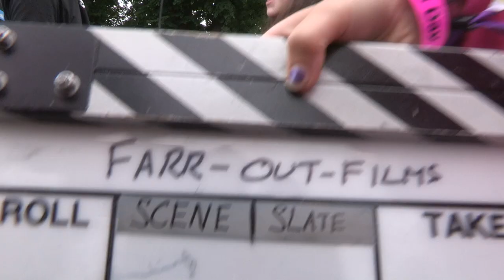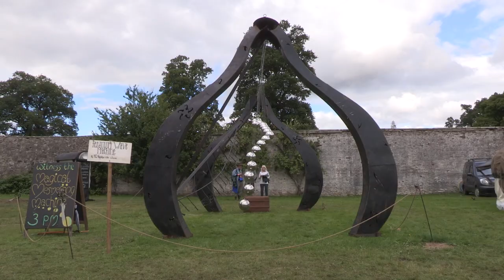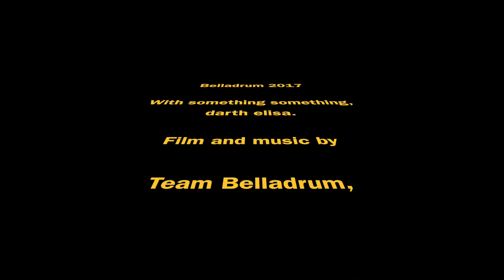Far Out Films Belladrum 2017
This years Far Out Films from the creative filmmaking workshops at Belladrum Festival!